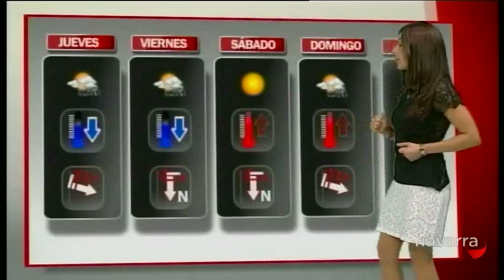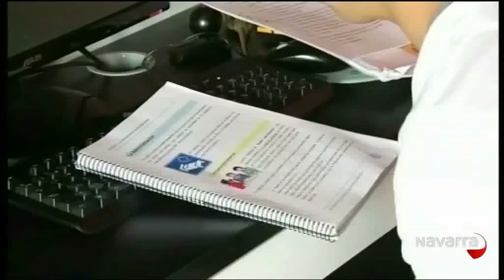Informativo 14.30 10 de octubre de 2012 Parte 2